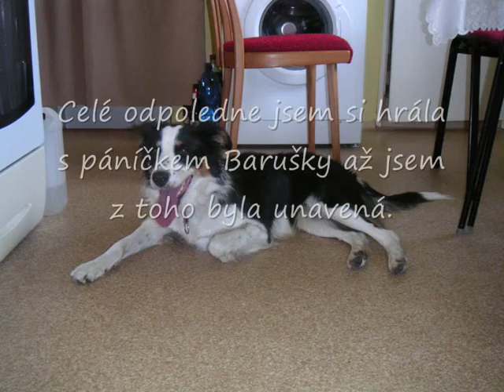Barča z Ostré.wmv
Video je z návštěvy příbuzných, kteří mají borderku Barču. Ta byla zprvu trochu nedůvěřivá, pak si se mnou hrála celé odpoledne a když jsme chtěli odjet domů, tak mě nechtěla pustit.